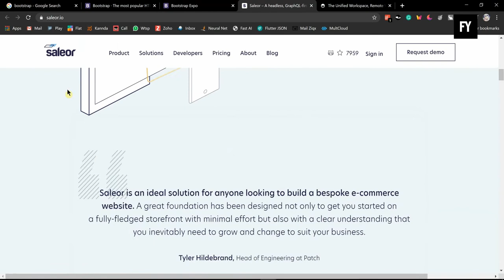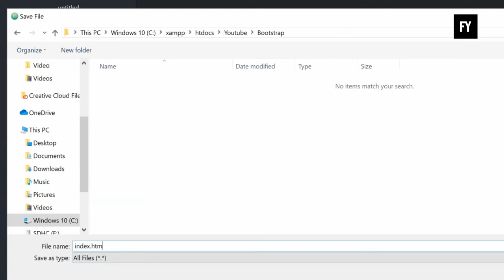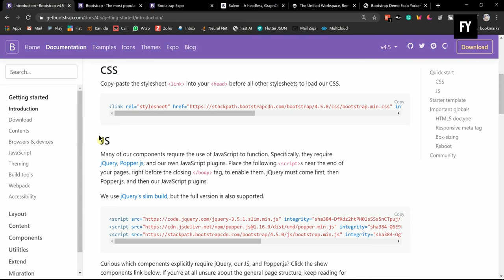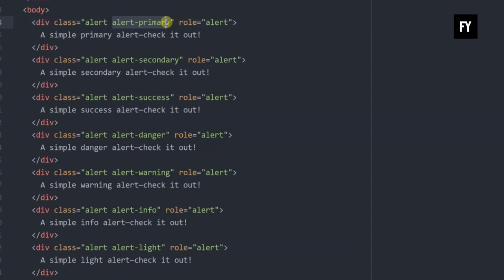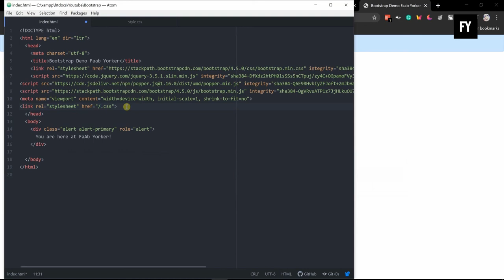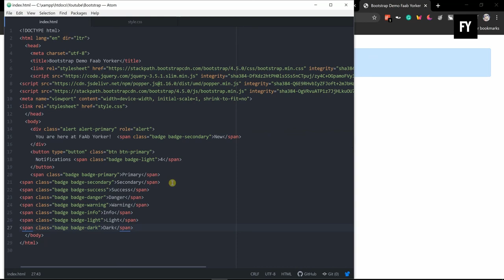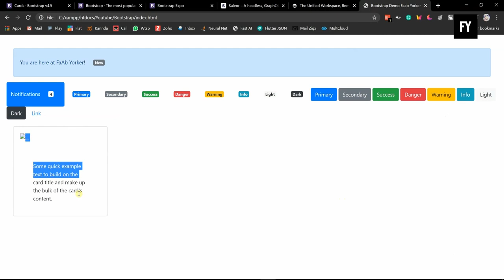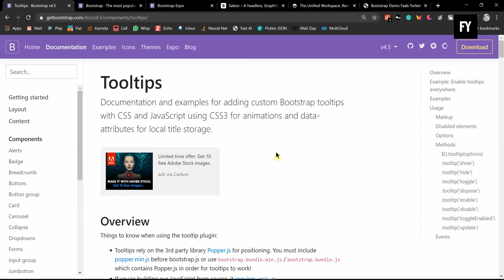Bootstrap Made Easy | Free Web Designing Zero to Professional Tutorial for Beginners | 10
Become a professional web designer. Easy tutorial in Malayalam.

Post your questions in comment section